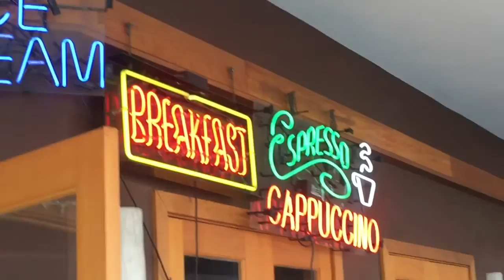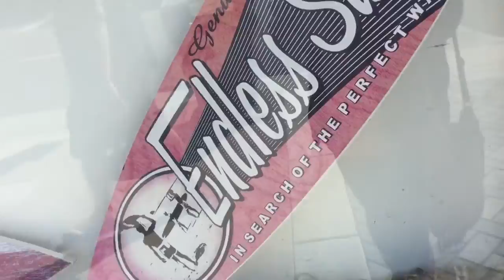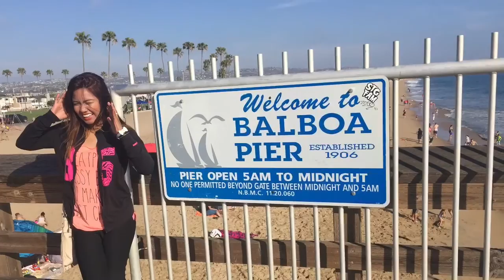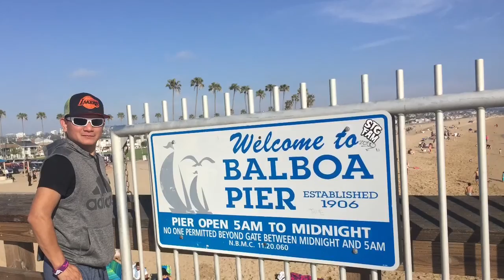Newport 🐋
Mama's bday.